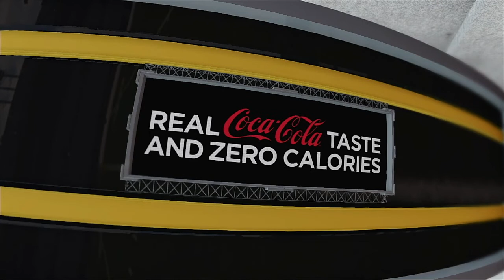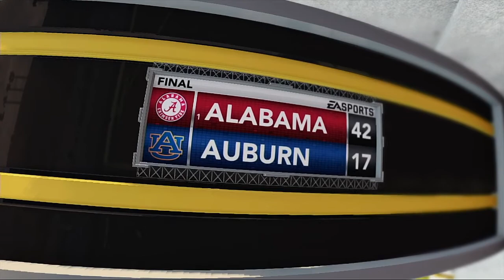NCAA Football 13: Week 12 (Iron Bowl): Alabama Crimson Tide vs. Auburn Tigers